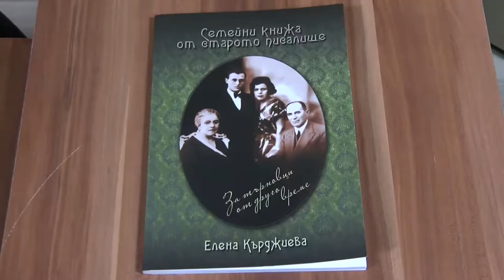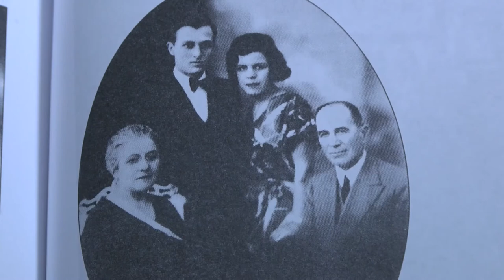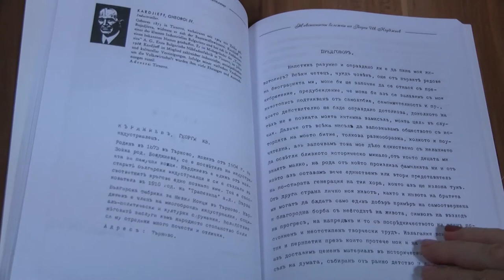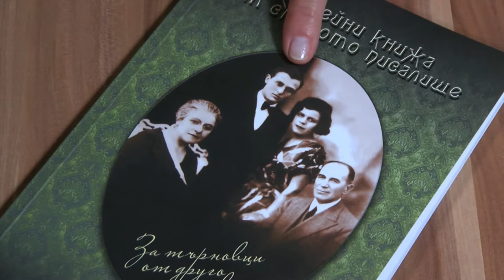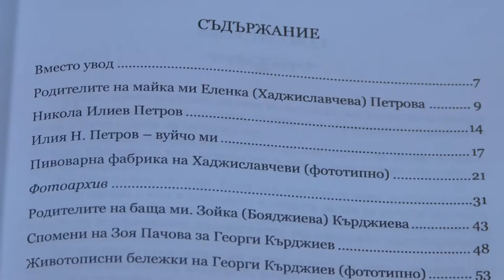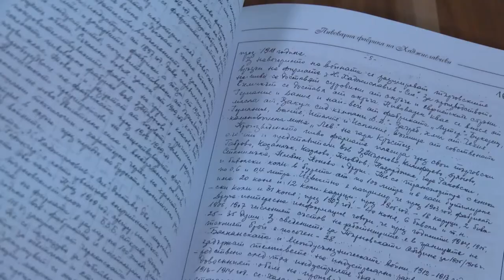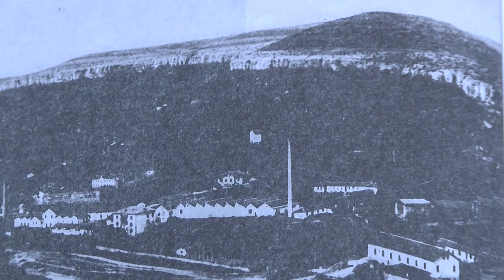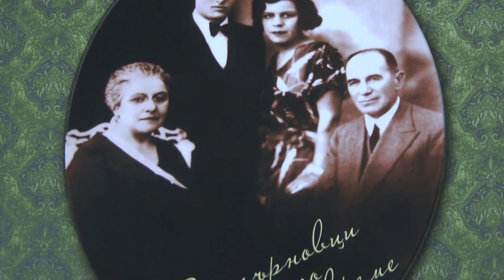Pesni za dushata 934 HD (December 2019)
Songs for soul / Песни за душата 934 HD (декември 2019) week TV show/седмично предаване TV Eurofolk

1. "Горчиво кафе" - Цветанка Попова при Формация "Ноктюрно" към Община Дупница - гр. Дупница
2. "Дяволица песнопойка" - Павлина Младенова и Смесен хор "Маргаритките" към СОСЗР "Съюз на офицерите и сержантите от запаса и резерва" и Военен клуб - гр. Враца
3. "Една красива жена" - ГСГП "Средногорски славей" при НЧ "Напредък - 1869" - гр. Пирдоп

1. "Gorchivo kafe" - Tsvetanka Popova pri Formatsiya "Noktyurno" kam Obshtina Dupnitsa - gr. Dupnitsa
2. "Dyavolitsa pesnopoyka" - Pavlina Mladenova i Smesen hor "Margaritkite" kam SOSZR "Sayuz na ofitserite i serzhantite ot zapasa i rezerva" i Voenen klub - gr. Vratsa
3. "Edna krasiva zhena" - GSGP "Srednogorski slavey" pri NCH "Napredak - 1869" - gr. Pirdop